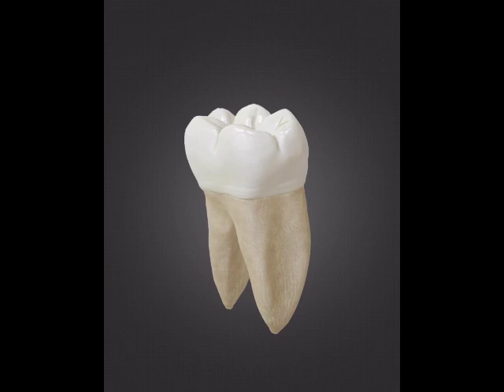Dental Quiz: Identify the Tooth (III)